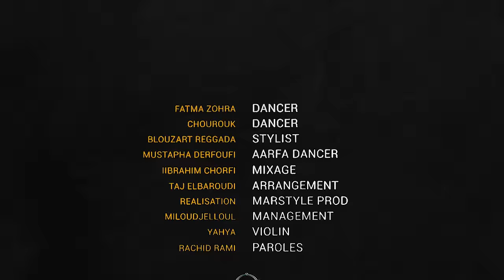Chippie Elberkani - SHAB LKHARIJ | 2022 | الشيبي البركاني - صحاب الخاريج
Chippie El Berkani le Marocain Artiste de la région de l'este populaire chanteur specialisé on l'art de Reggada et le pop depuis 1990 jusqua prèsent.

TITRE  : SHAB LKHARIJ
FATIMA ZOHRA : DANCER
CHOUROUK : DANCER
BLOUZART REGGADA  :STAYLIST
MUSTAPHA DARFOUFI : AARFA DANCER
IBRAHIM CHORFI : MIXAGE
TAJ EL BAROUDI : ARRANGEMENT
REALISATION : MARSTYLE PROD
MILOUD JELLOUL : MANAGEMENT
YAHYA : VIOLIN
RACHID RAMI :  PAROLES